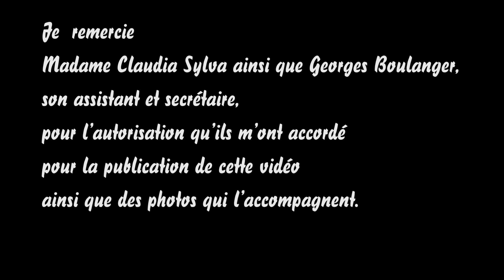Je te donne mon cœur 1965 - Claudia Sylva - Yamaha PSR S950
Je  remercie Madame Claudia Sylva ainsi que Georges Boulanger,
son assistant et secrétaire, pour l’autorisation qu’ils m’ont accordé pour la publication de cette vidéo ainsi que des photos qui l’accompagnent.
Elle se prénomme Sylva, elle est née à Binche. Depuis sa plus tendre enfance, elle s’intéresse à la danse, mais son père s’y oppose et, pour la consoler, lui offre une guitare. Elle est prise par la musique et, dès l’âge de 15 ans, compose ses chansons et se produit lors de différentes fêtes locales, ainsi que pour le troisième âge. Elle a la chance de rencontrer des personnes qui s’intéressent à  ce qu’elle fait et la présentent à une firme de disques très connue. Sous le nom de  « CLAUDIA SYLVA »,  elle nous offre son célèbre … « J’AI PLEURE »  qui la fait grimper dans tous les hit-parades et lui vaut un  « disque d’or ». Elle continue alors sur sa lancée avec le non moins fameux … « JE TE DONNE MON CŒUR ». Avec une dizaine d’autres titres, elle parcourt la Belgique, la France, et bien d’autres pays européens.

Grâce à son talent, elle partage l’Affiche avec de grandes vedettes telles que Johnny Hallyday, Jacques Dutronc, Sheila, Hervé Villard, Salvatore Adamo, Tino Rossi, Dick Rivers, Richard Anthony  et bien d’autres encore.

Par deux fois, le succès couronne ses tournées en Afrique dans le cadre de manifestations organisées pour le gouvernement belge, où elle chante en « Swahili ».

Remarquée favorablement par le monde du cinéma, elle participe en 1972 au tournage d’un film « L’enfant perdu », réalisé par un vietnamien ; puis dans « La Cage aux Ours », long métrage belge qui représente notre pays au « Festival de Cannes » en 1974.

Mal entourée, vient le jour où elle décide de quitter le « Show Biz » pour se consacrer à sa famille qui va bientôt s’agrandir. Un peu plus tard, elle se lance dans ses deux autres grandes passions …*la décoration et la restauration*

On la retrouve dès lors à la tête d’un restaurant bruxellois qui porte son nom. Tantôt aux fourneaux, tantôt à la sono, en passant par l’animation avec ses qualités et son image de battante qui aime recevoir et faire la fête.

Les hasards de la vie font parfois bien les choses … Son entourage la pousse à reprendre la scène alors qu’une grande firme de disques lui propose de faire revivre le son des sixties à travers ses succès de l’époque. Après ses passages à la télévision avec Pascal Sevran  dans « La Chance aux Chansons » sur France 2, Michel Pruvot  dans « Un Air d’Accordéon » sur France 3 et Sabine et Jean- Paul dans « Comme Chez Vous » sur RTL-TVI. Elle se produit sur de très nombreux podiums durant tout l’été. Toujours aussi dynamique, elle est l’invitée de  l’Office du Tourisme  en Chine, participe à une revue musicale pour laquelle elle écrit le thème musical et collabore à la mise en scène et, enfin, elle compose de nombreuses chansons pour elle-même et pour d’autres artistes.